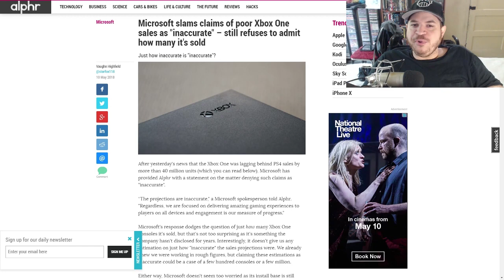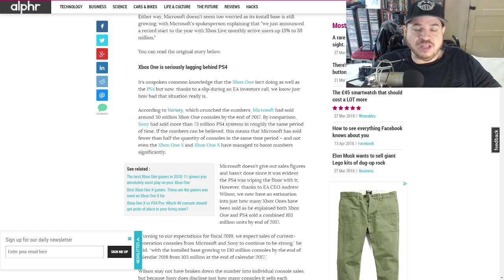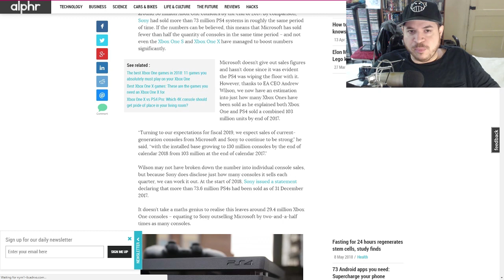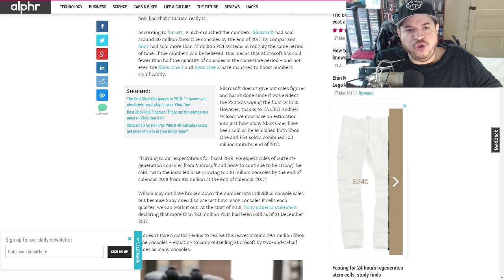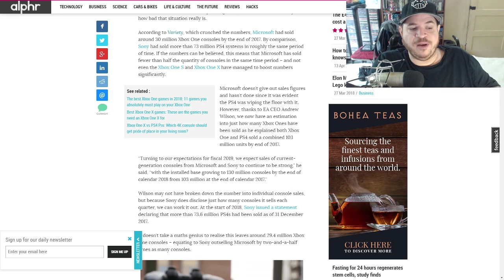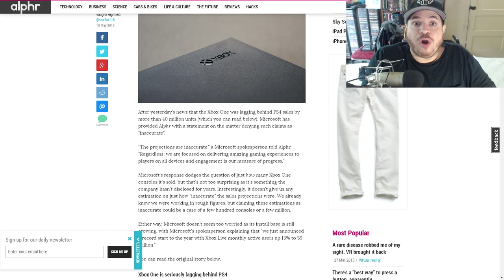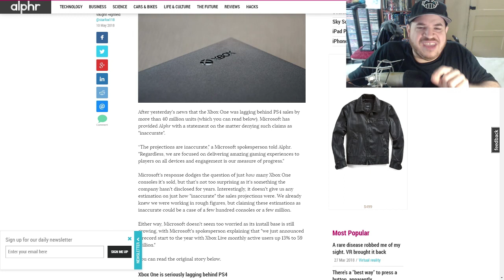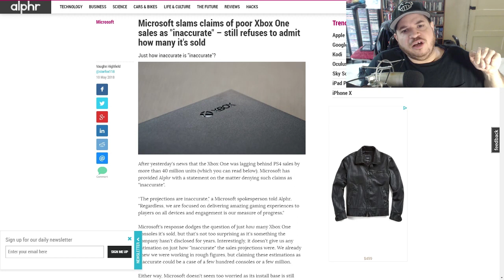Microsoft Says Xbox One 29.4 Million Sales Are "Inaccurate" | Tony's Take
It is estimated Xbox One has sold 29.4 million units thanks to numbers disclosed by EA. However, Microsoft says this number is "inaccurate." If that's the case, then what are Xbox One's actual sales numbers?

This is the official YouTube channel for the Throwdown and Throwdown Your Questions podcasts. We cover everything that's important to gamers. We are honest and unrelenting. No publisher, developer, or fanboy is safe from us.

Our shows are uncompromising and unfiltered. They're intended for mature audiences only.